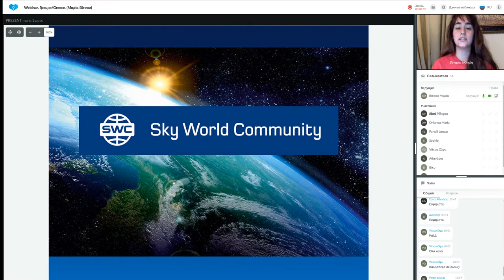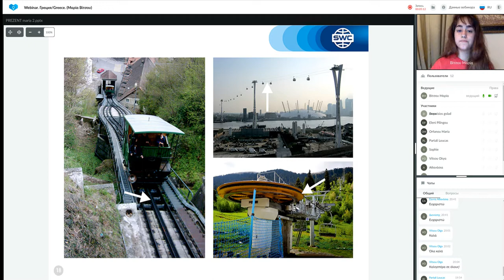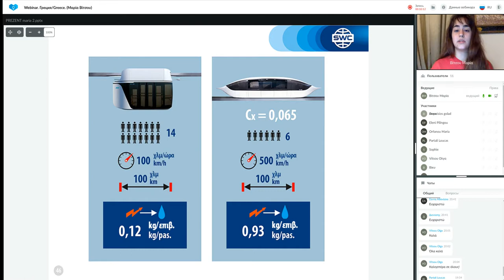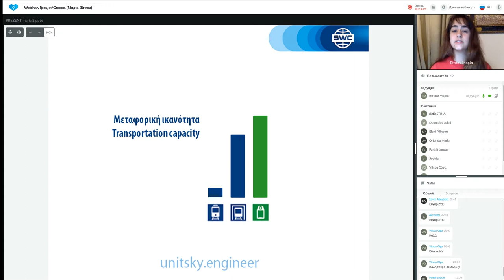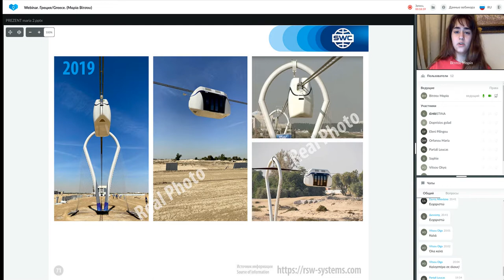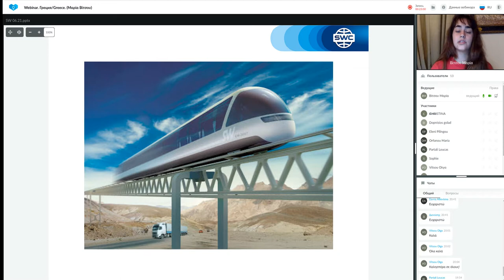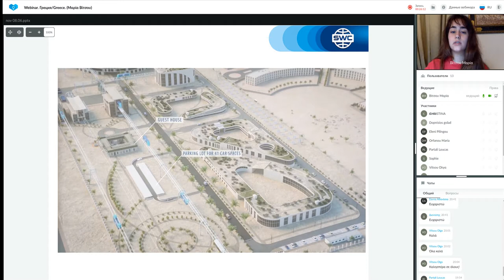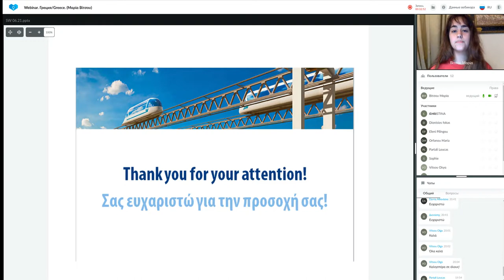Παρουσίαση τεχνολογίας από τις 19.10.2021. Εισηγήτρια: Μαρία Βίτσου.